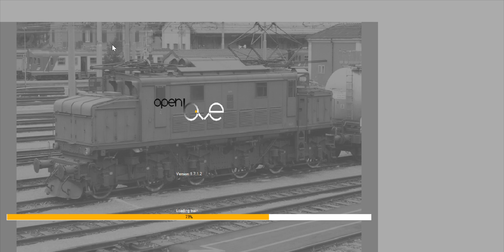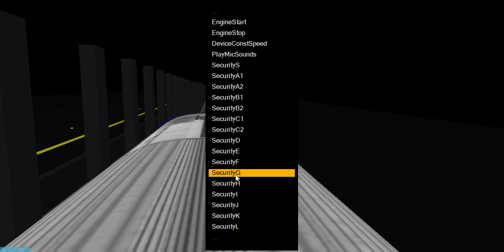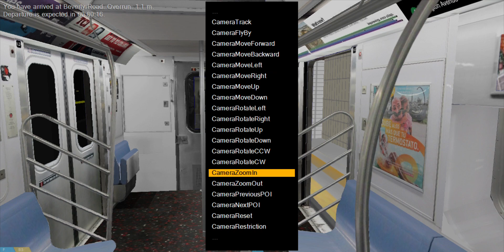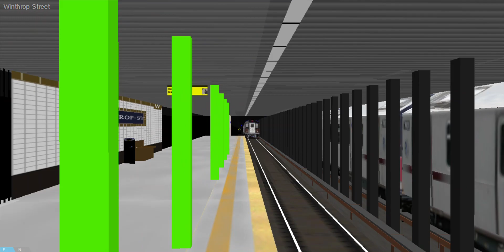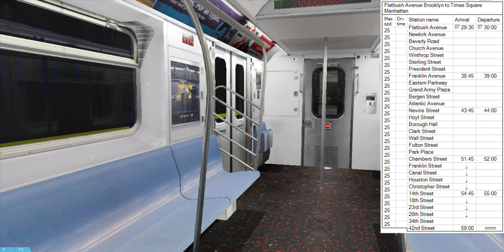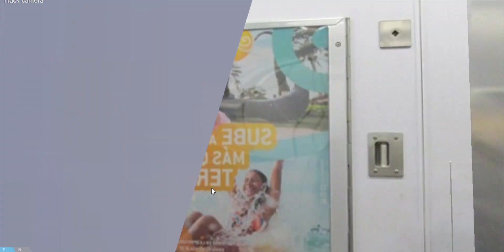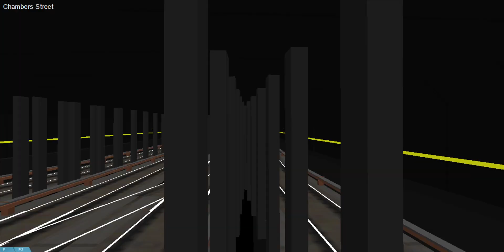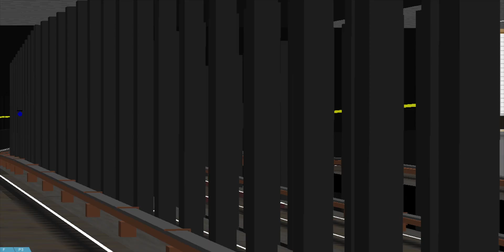OpenBVE: R142A (2) Train To Times Square 42nd St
The R142A (2) to 42 St - Times Square. 7 Av Exp | Eastern Pkwy Lcl | From Flatbush Avenue - Brooklyn College. LINK FOR R142A